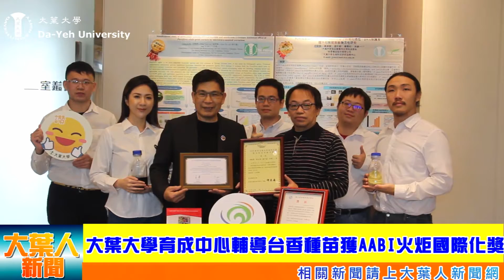20210120大葉大學育成中心輔導台香種苗獲AABI火炬國際化獎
大葉大學創新育成中心與台香種苗股份有限公司產學合作，開發百香果花的美粧用途，並推薦台香種苗參加韓國、中國、香港、印度、馬來西亞、台灣等國共同評比的AABI（亞洲育成協會）競賽，台香種苗董事長劉清尊獲頒火炬國際化獎。